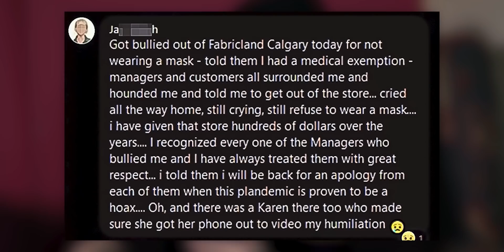Karen Ruins her Life on National TV...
Today we look at how a Karen Ruins her Life on National TV...